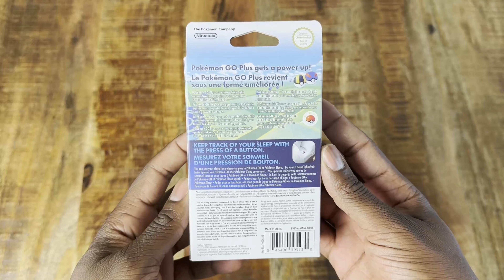Gotta Catch Them All!! || Pokemon Go Plus Unboxing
Ched Unboxes the Pokemon Go Plus